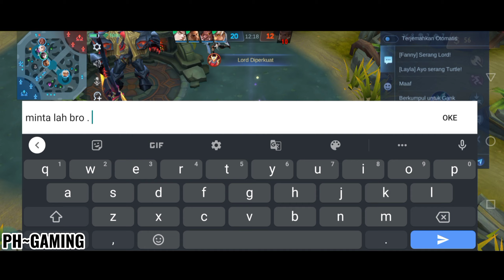POWER CLAUDE VANGANCE . GAMEPLAY CLAUDE TERBARU 2023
Solo Rank Everyday because i'm solo player.